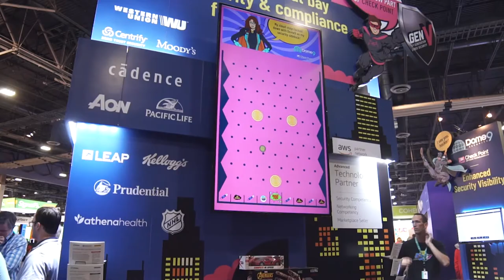AWS re Invent 2018: Ex Awards 2019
AWS re:Invent, a learning conference that brings together Amazon Web Services users of all skill levels, has grown exponentially each year since its debut.